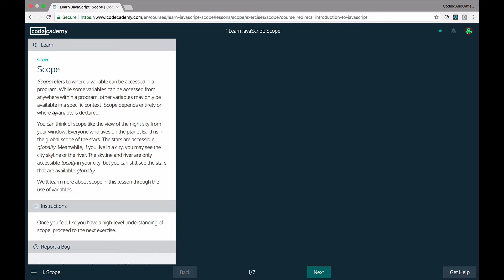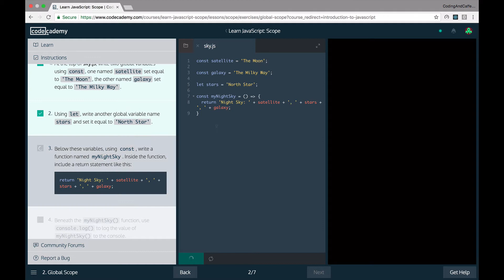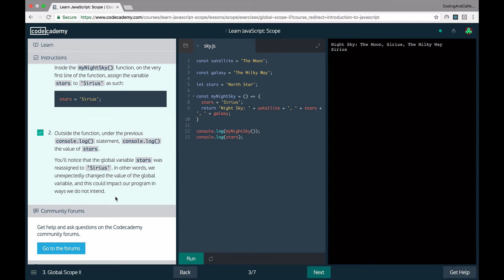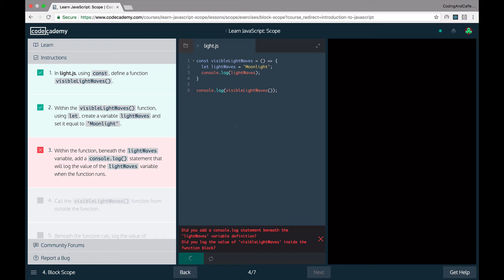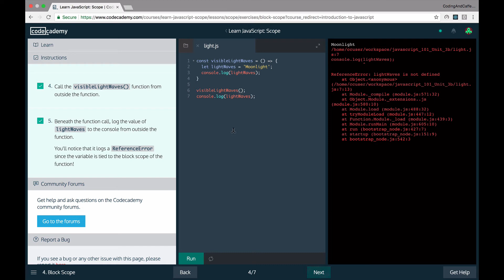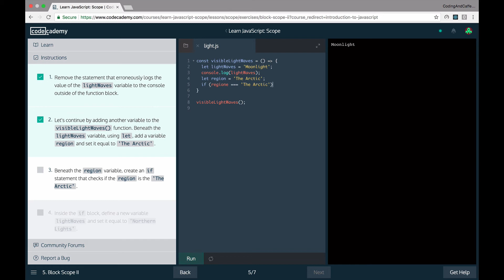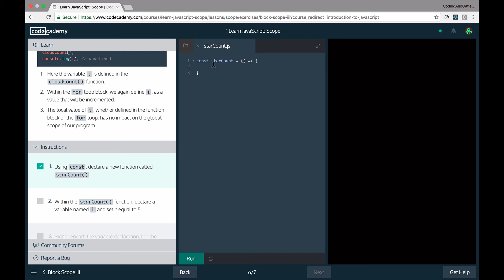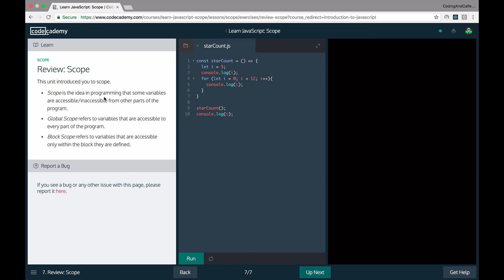JavaScript and CodeCademy Day 5 - Scope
Hello! Welcome to day 5 of JavaScript on Codecademy series!
Today we'll explore scopes about JavaScript language. Happy Coding :-}